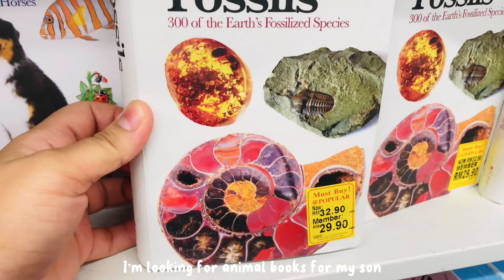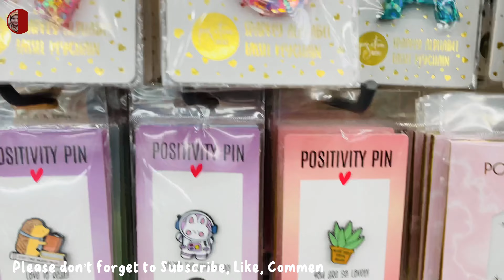Weekend Vlog | Simple Breakfast, Buy New Glasses, Window Shopping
Hello Everyone!😍